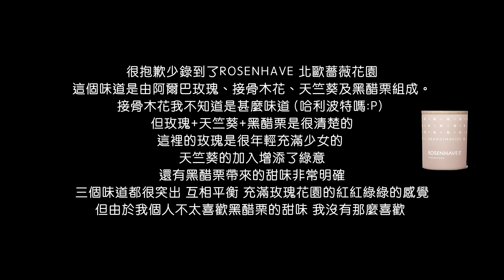Skandinavisk 全系列11款香氛蠟燭+4款限量款不客觀心得 11 Skandinavisk Scented Candles & 4 limited Edition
充滿了北歐風情與人文情調的
北歐小眾品牌Skandinavisk香氛蠟燭

0:00 開場
0:17 品牌介紹
自然景觀
2:44 SKOG 森林/挪威森林
3:35 ØY 島嶼/小島時光
4:26 FJORD 峽灣/風之耳語
5:30 HAV 海/海洋晨曦
6:06 FJÄLL 自由漫步/高地
7:03 ROSENHAVE 北歐薔薇花園

人文風情
7:21 KOTO 家/夢中天堂
8:12 HYGGE 溫馨/永恆時刻
8:58 LYKKE 幸福/微小的幸福
9:31 LEMPI 以愛之名
10:11 RO 寧靜嚮往

限量款
11:19 REGN 雨
2022 聖誕節限量
12:10 JUL 聖誕節
12:43 SNÖ 雪
13:19 NORDLYS 極光

14:04 總結, 會回購的嗎...🤔

記得追蹤我的IG: sherrybobocat